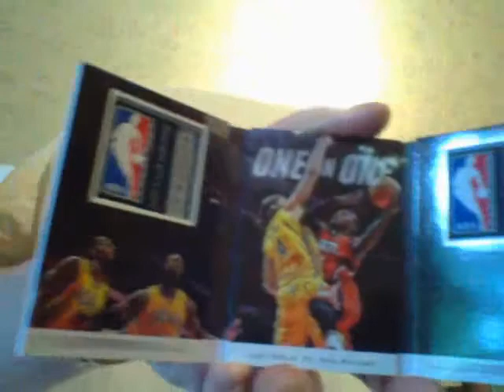2014-15 Panini Preferred! 1/1 Dual Logoman!!!!!